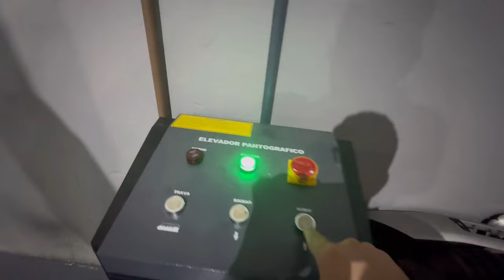Como destruir um BMW!!😅🧨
Estamos  na Januaria 481 Chácaras Reunidas, São José dos Campos SP

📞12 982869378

Quer se tornar referencia em BMW na sua região clique no link abaixo!!!